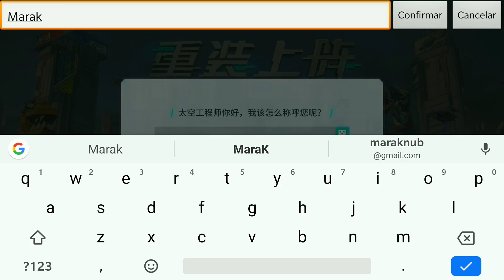Astracraft - Jogo De Construção (Estilo Minecraft) e Batalha [Ação] - Gameplay Parte 1 (Android,iOS)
● Astracraft - Grátis

►IOS:  xxxxxxxxxxxxx

Descrição:

Em "Astracraft", você é um admirável engenheiro espacial. Use sua criatividade para montar mecanismos de combate únicos! Dirija pela montanha circular, voe sobre o céu estrelado cósmico e compita online com jogadores de todo o mundo para criar um espaço incrível aventura!

"Criação + Batalha" pode ser ainda mais legal!
Em "Astracraft", tudo depende do seu cérebro e criatividade. A partir de uma parte, você pode fazer tudo.

Bem-vindo, junte-se a nós!